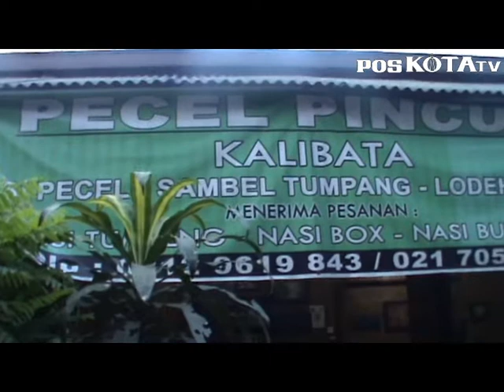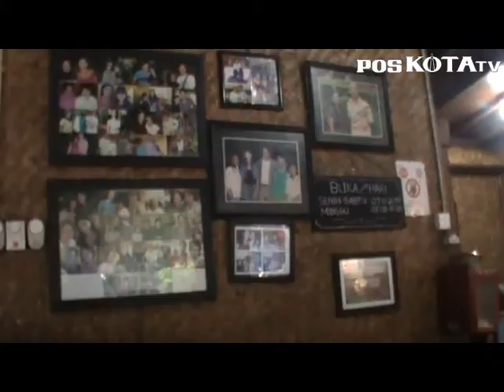Goyang Lidah: Jempolnya Sepincuk Pecel-Tumpang